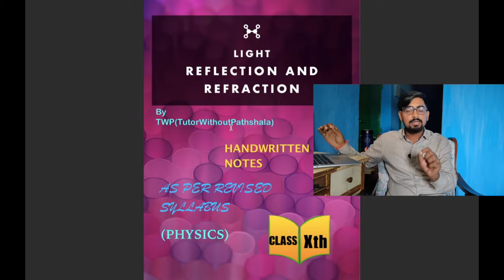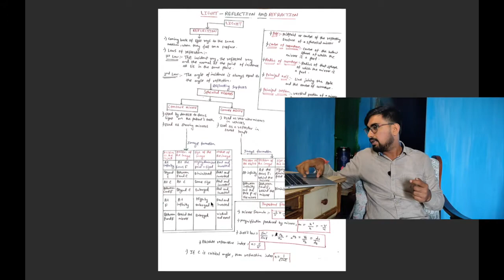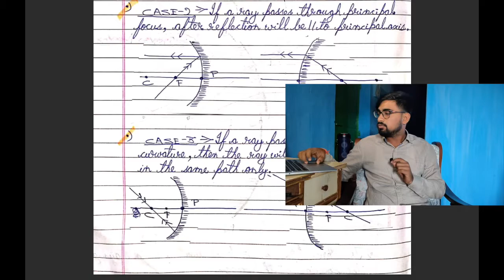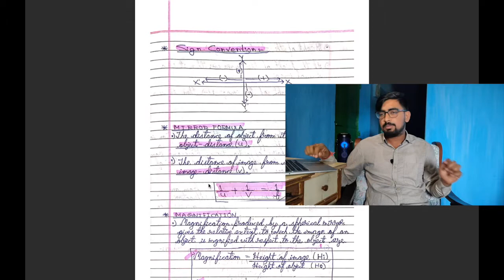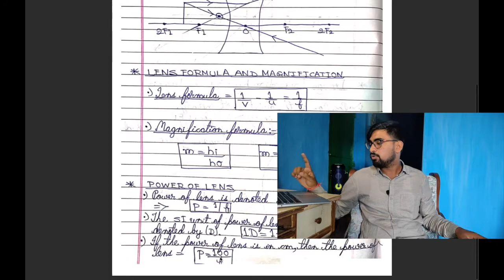LIGHT REFLECTION AND REFRACTION || HANDWRITTEN NOTES || CLASS Xth || AS PER CBSE REVISED SYLLABUS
Hii friends , This is Subham Sahu.
This channel is regarding class 9 and 10 boards and ntse preparations and class 11 and 12 boards and JEE preparations plus college and school reviews. You will get best videos and handwritten notes in this channel. You will also get best tips to crack exams with good marks.

You can ask your doubts in my Instagram Handle

Here are the link of few of my videos:-